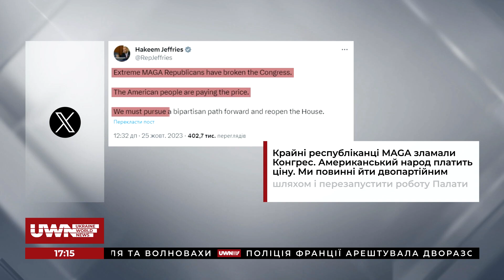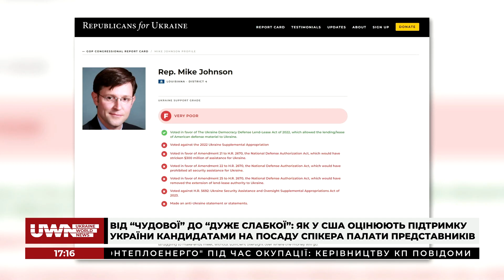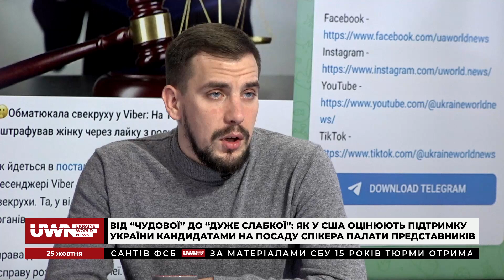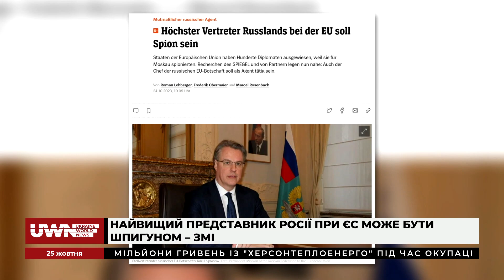Будь-які витрати, спрямовані на допомогу Україні, не можуть бути надмірними, - Сергій Биков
Сергій Биков, політичний консультант, був гостем ток-шоу "Код інформації".

Ведучі Олександра Ширко та Дмитро Пустовіт обговорили з експертом такі теми:
- Задокументовано майже 128 тисяч воєнних злочинів РФ;
- Спецтрибунал над Росією: Що це таке та як він працюватиме;
- Від "чудової" до "дуже слабкої": Як у США оцінюють підтримку України кандидатів на посаду спікера Палати представників;
- Країни Європейського Союзу хочуть бачити Україну у своїй європейській родині;
- Звіт з оцінкою заяви України на членство в ЄС нададуть 8 листопада;
- Нічна атака російських дронів: Сили ППО знищили усі 11 "шахедів";
- Опалювальний сезон: Що найбільше викликає занепокоєння.

Долучайтеся!